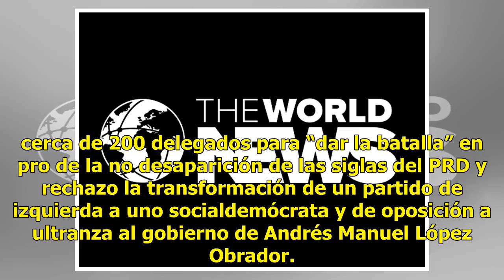Alejandro Sánchez renuncia al PRD tras 28 años de militancia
CIUDAD DE MÉXICO (El Universal).— Alejandro Sánchez Camacho anunció hoy su renuncia al PRD, junto con 50 militantes de los estados de Guerrero, Baja California y Colima. La dimisión, explicó, se debe al “exterminio” iniciado por el Partido de la Revolución Democrática para expulsar a críticos de la ...